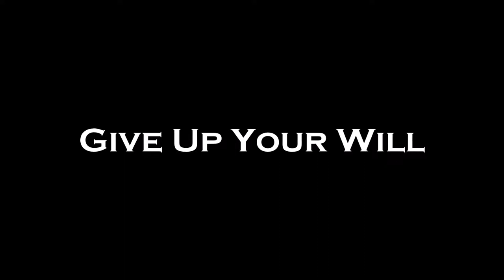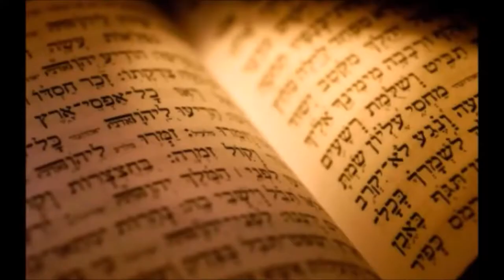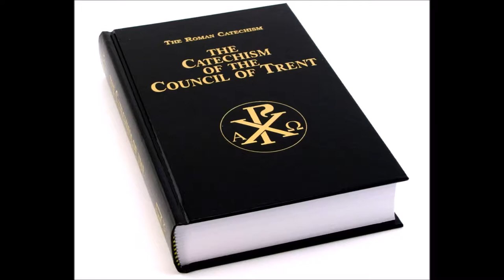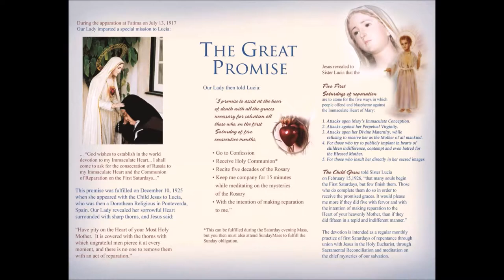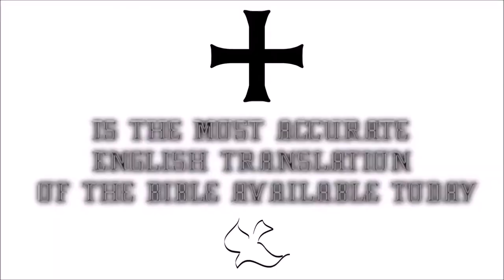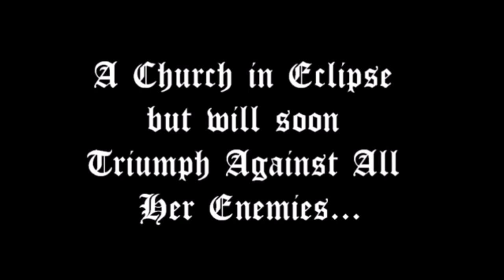♛Douay-Rheims Holy Bible | Exodus Part 1✠